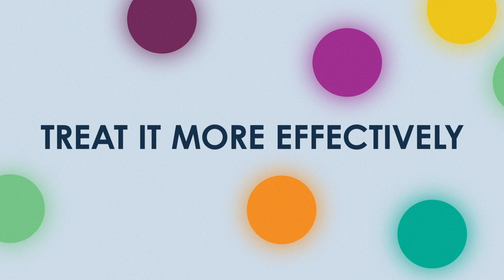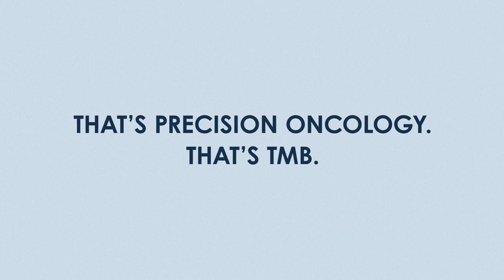What is TMB?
In this educational video, a new complex biomarker for helping to treat cancer, tumor mutational burden, or TMB, is explained.